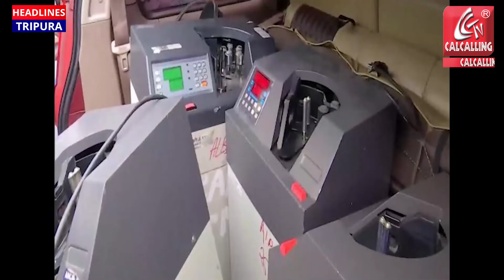ED Raid in Kolkata | সংজ্ঞাহীন হয়ে পড়ে গেলেন খান পরিবারের এক মহিলা সদস্য